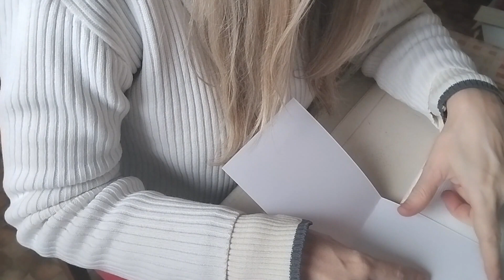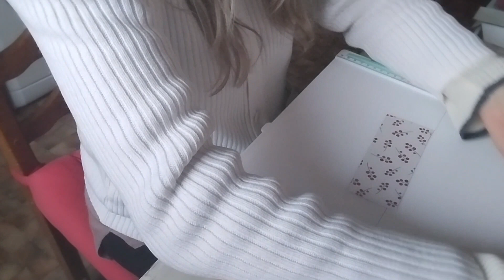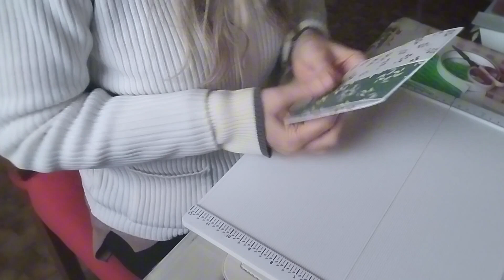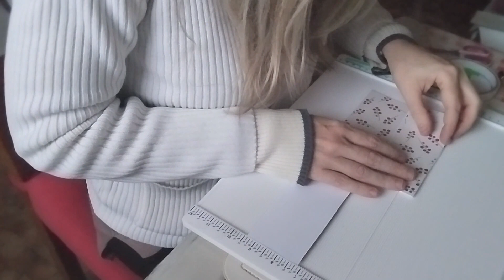tuto carterie : je fais une pochette cadeau avec vous